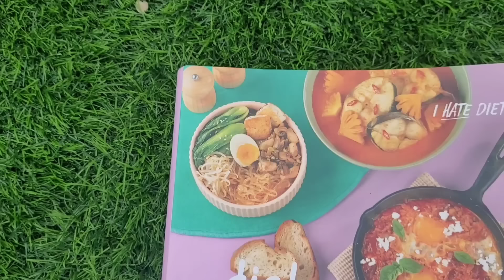FOKUS SENAM PERUT | 7 HARI PENURUNAN BERAT BADAN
Masuk part 3 untuk menurunkan berat badan FOKUS SENAM PERUT | 7 HARI PENURUNAN BERAT BADAN
JANGAN LUPA GABUNGKAN DENGAN POLA MAKAN SEHAT jangan lupa bisa cobain resep dari I HATE DIET 👇👇
Pembelian I HATE DIET, COOKBOOK & PLANNER :
Shopee